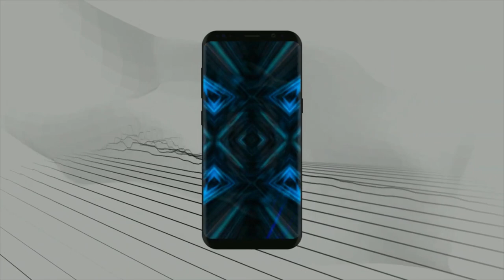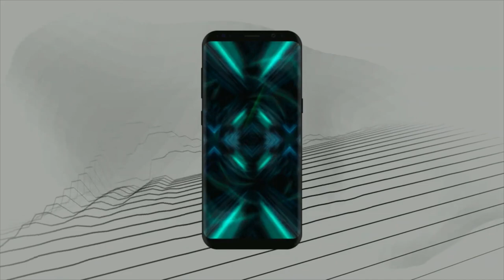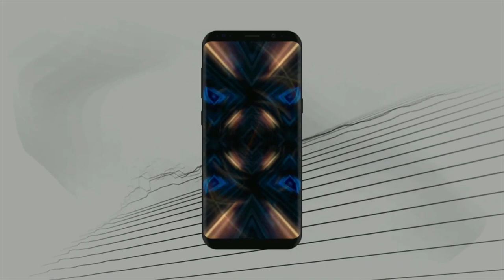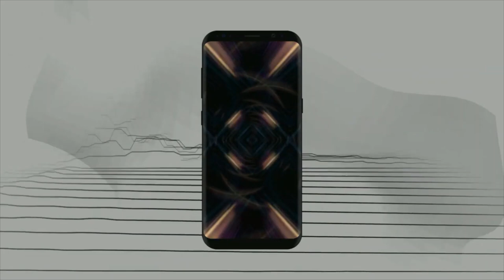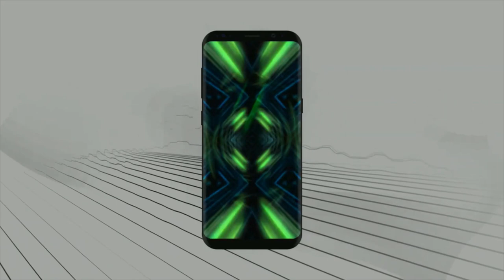#004 - Betrugsversuche aus dem CallCenter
Was wir mit e-mail machen, macht er am Telefon. Und weil es so schön zu unserem Content passt, haben wir einige Tonspuren von @callcenterabzocke unter Creative Commons-Lizenz mit Quellenangabe (Wiederverwendung erlaubt) in unseren Kanal gepackt. Viel Spaß damit.

FAQ:

Warum KI-Stimme?